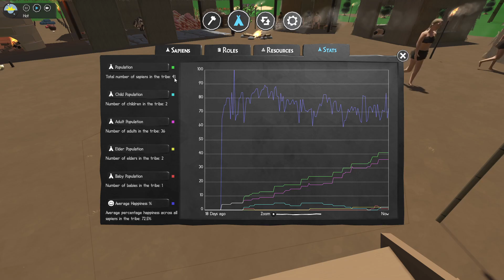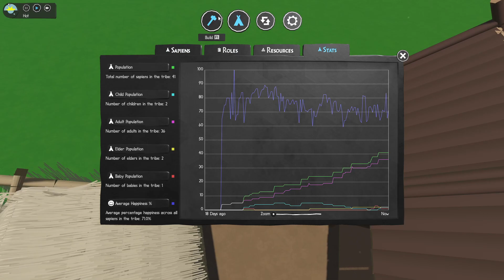Sapiens Windstorm Gameplay - 2nd Season - 18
Der Tag beginnt mit der Jagd auf die zwei Mammuts, die relativ nahe am Dorf vorbeiziehen. Da die beiden Tiere weit von einander getrennt laufen, sind sie für unsere Jäger relativ leichte Beute.
Unsere Virus-Infektion ist noch nicht ganz ausgestanden, aber auch kein großes Problem im Moment. Wir bekommen noch einen Zuwachs im Stamm, aber die Frau ist leider auch infiziert. Also, ich denke, die Virus-Infektionen werden uns auf Dauer beschäftigen.
Wir müssen also unser Kräuter-Gärtchen weiter ausbauen, auch wenn es schwer fällt, um immer genügend Medizin produzieren zu können.
Und wir bauen unser drittes Holzhaus.
Am Ende zieht noch eine Herde Mammuts mit vier Tieren vorbei, aber in so großem Abstand, dass sie keine Gefahr darstellen.
Ich denke wir beobachten sie in der nächsten Folge genau, lassen sie aber ziehen, wenn sie nicht näher kommen.
Es bleibt spannend!   :-)